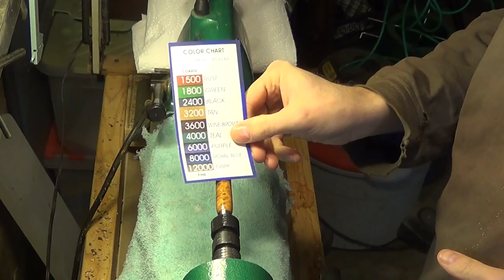How to Finish a Pen with CA Glue and Wet Sand with Micro-Mesh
In this video I demonstrate the technique that works best for me to apply a high gloss, durable finish to a turned wooden pen using CA glue.  I finish with a micro-mesh wet sand and polish.

The pen in this video is currently for sale